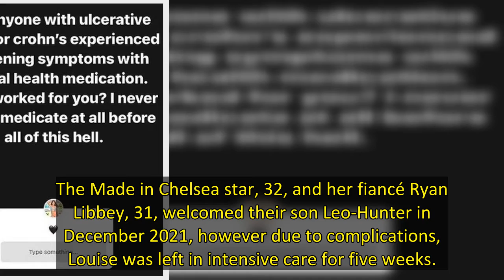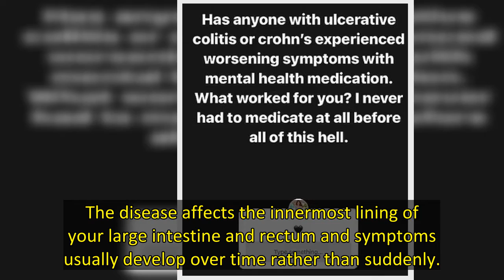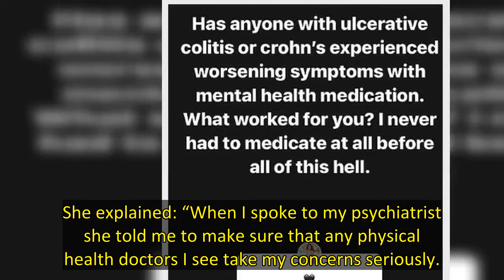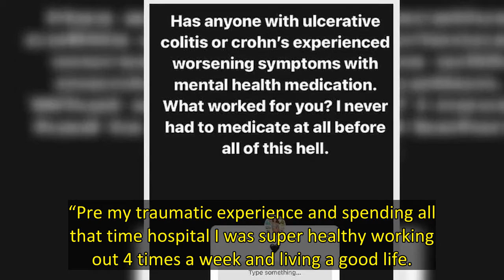Louise Thompson has been incredibly honest about her health after giving birth and revealed that her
Louise Thompson has always been open about battling with post traumatic stress disorder after she spent five weeks in intensive care due to having complications whilst giving birth.
The Made in Chelsea star, 32, and her fiancé Ryan Libbey, 31, welcomed their son Leo-Hunter in December 2021, however due to complications, Louise was left in intensive care for five weeks.
She recently spoke about her PTSD following the birth and said when she’s in “those moments” she wants to “die in a big way”